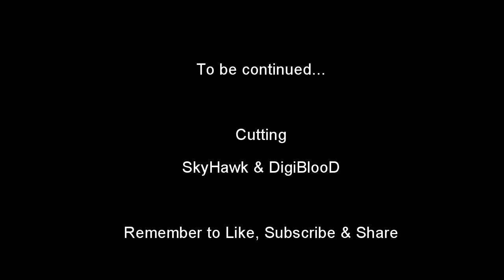Norwegian Vikings Play - GTA V #5 - Mission 5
Watch SkyHawk play the fifth mission in GTA V for PC.

Se SkyHawk spille det femte oppdraget i GTA V til PC.